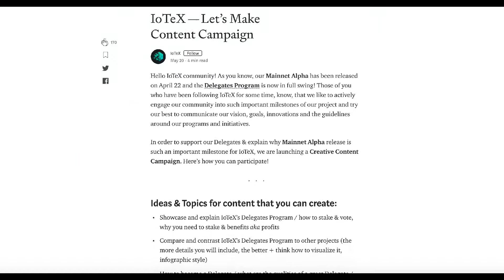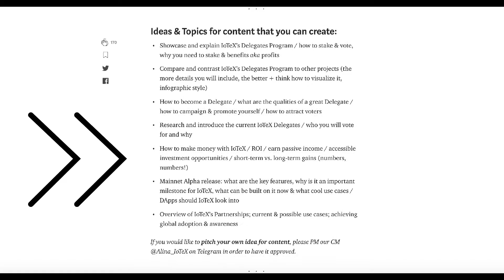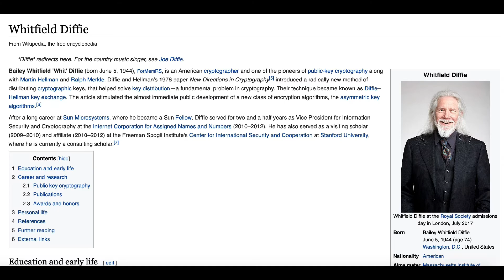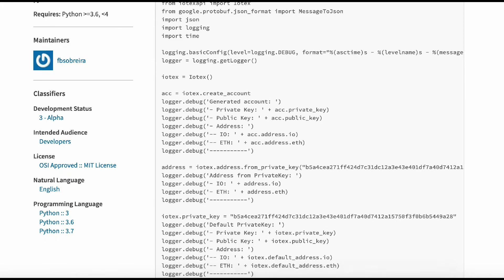IoTeX Wallets for ERC20 & native IOTX I Delegates Updates I EP44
Hello, Dear Community! Here comes this past week's news digest. In case if you have missed some of our announcements, this is your way to catch up and stay up-to-date!

We have prepared the links below, where you can find all the detailed information:

😎 IoTeX to join 👉 xgba.io

—Delegates Updates—
🏙IoTeX Lab @ Crypromondays event in Milan, Italy
🎥 Stanford CPC prepared a congratulations video message from Prof. Whitfield Diffie!

About IoTeX

IoTeX began the journey in 2017 to build the Internet of Trusted Things, where all physical and virtual "things" - humans, machines, businesses, and dApps - can efficiently exchange information and value at global scale. Backed by a global team of top tier research scientists and engineers, IoTeX combines blockchain, trusted hardware, and data privacy to realize the full potential of IoT.